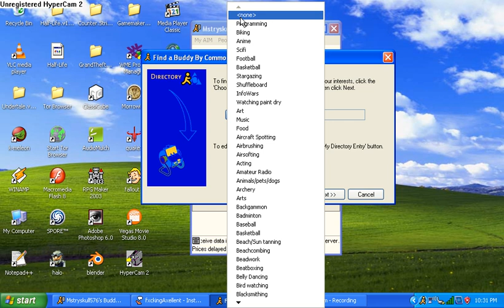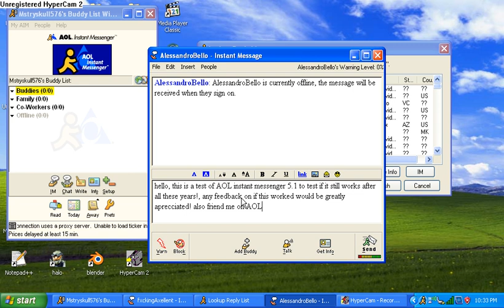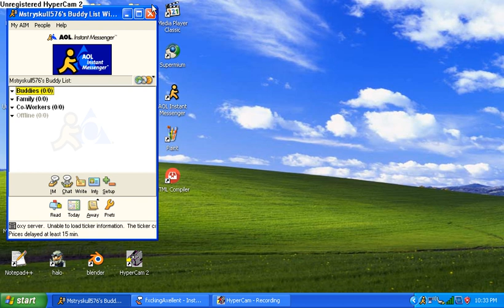My XP Machine Running AOL 5.1 in 2024!